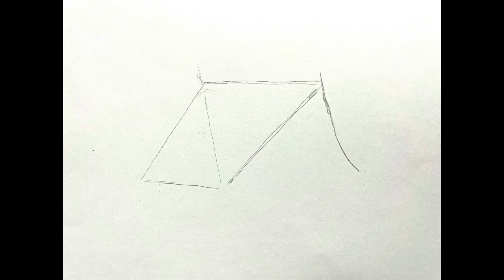最近グラベルロードの新パーツを見て物欲が止まらない話。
アメリカで開催されていたハンドメイドバイクショー「MADE」を見て、グラベルロードの新しいスタイルに心躍る今日この頃。
新しいパーツってやっぱり興味をそそられますね。
今興味を持っているグラベルロードのポイントをいくつかまとめてみました。

ポッドキャストを始めました。
【閃きはサドルの上で】by Ikeda Records

・ポッドキャスト「閃きはサドルの上で」by Ikeda Records

・撮影機材
iPhone 14
Gopro8